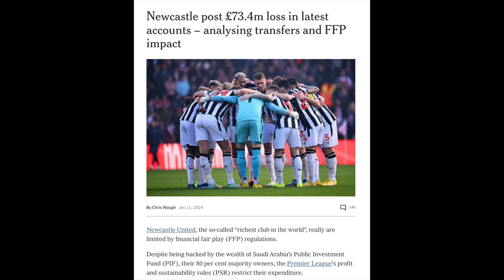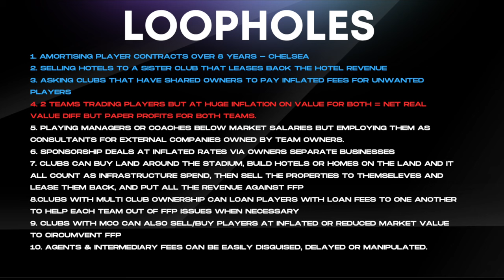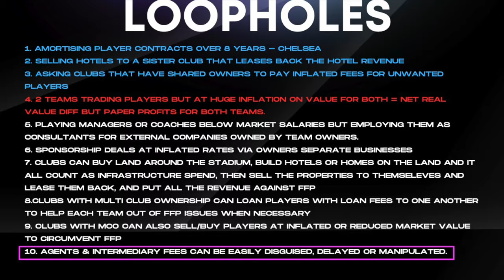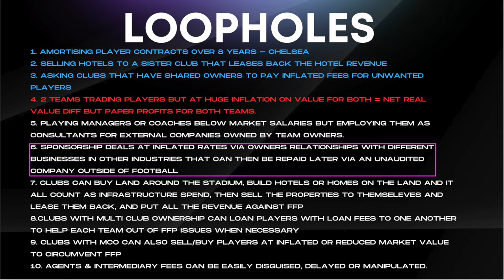Are the Premier League's FFP & PSR Finished? 3 More Teams Revolt and It's All Over!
Welcome to Sean Butler TV. Here we look primarily at the business side of football. including, ownership models, financial fair play and changes to the commercial aspects of the beautiful game around the world. footballfinance UEFA premierleague.

In this video we look at the latest transfer stories in the premier league and analyse what it means for the future of ffp and psr. Are we heading towards a scenario where more than 7 teams can join forces to reject premier league rules and in so doing will destroy psr in the PL as it currently is.

Alongside the business elements there will also be panel shows and watchalongs of the biggest games in Football.